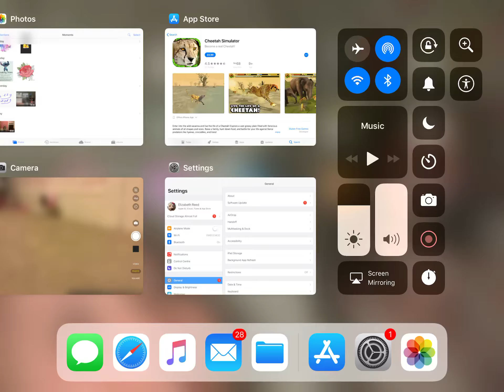Cheetahs can be weird sometimes… especially to lions 🦁